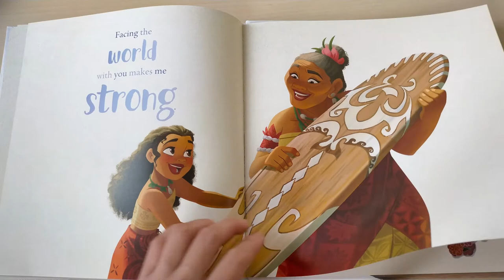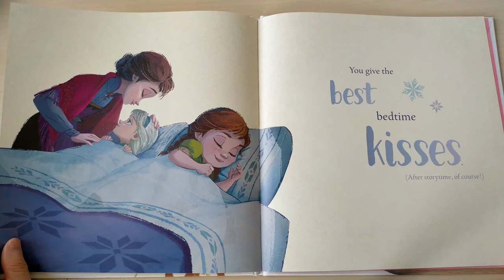Reading Disney All My Love on Mother's Day book - Children Story Time Read Aloud Mother's Day Gift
In this video we read Disney All My Love on Mother's Day book - Children Story Time Read Aloud Mother's Day Gift

This book is a celebration of the mothers, grandmothers, stepmothers, foster mothers, siblings, aunties, family, friends and caregivers who always there for us.